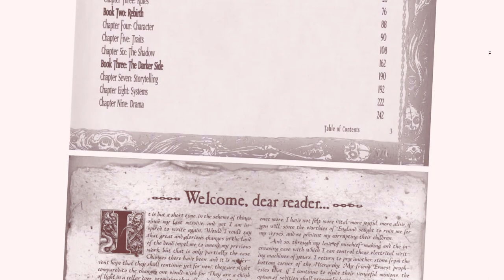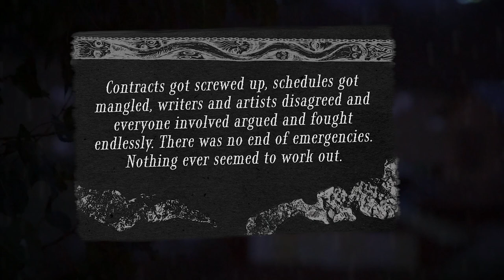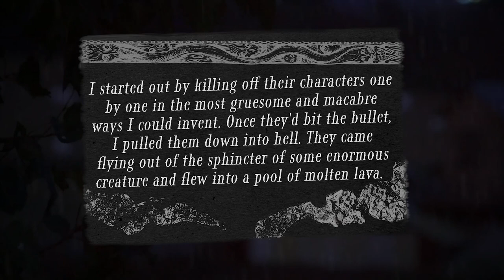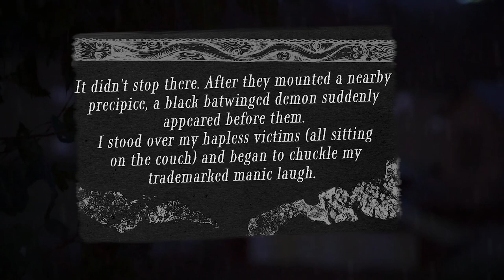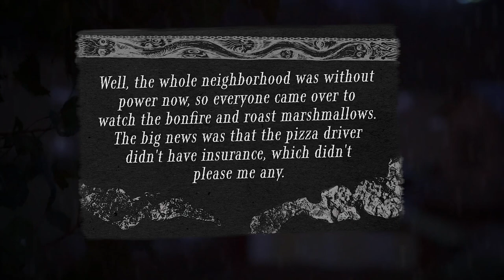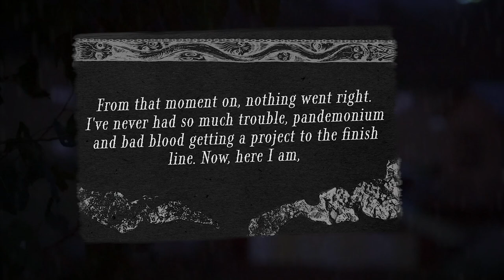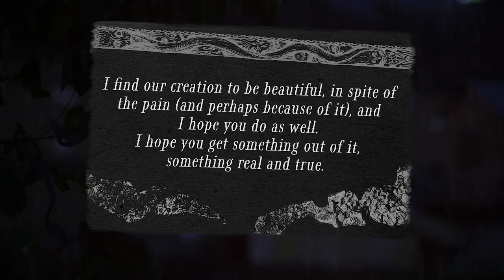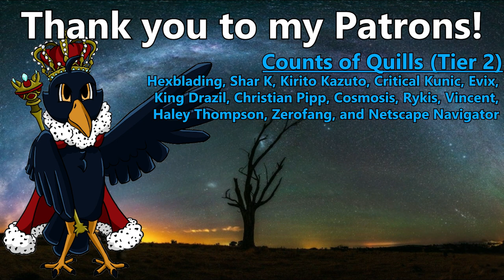Near-death Experience CURSES Game?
Happy Halloween little birbs...

Edited by Kameron
Check him out here!

Timestamps
Intro: 0:00
Main Story: 1:35
Afterthoughts: 10:17
Patreon/Outro: 11:42

Duke of Feathers [Tier 4]
- Kai, the Cool One
- TheSchoolBus
- MirageVaxus
- Shirotatsuma
- Quinn
- TheForgottenDruid
- Jarett Suhr
- Jared Zemlin
- Blues_Otters
- DocSalty96
- Acroth
- Quinn

- ArsTorok
- ghostleegon
- MrHypocritical
- Jayvon Meighan
- Jesse Schoedel
- KuntosWeasel
- MoetisMaou
- T3CHBloG
- Chunky Salsa
- Kurestor
- Cardespawn
- AModestPastry
- Jester King
- Gintahl
- Lord Rende
- Gibber-Woods
- Wormy
- Matthew MulQueeny
- Den of the Drake
- McYeetly
- Anja

- Hexblading
- Shar K.
- Kurito Kazuto
- Critical Kunic
- Evix
- King Drazil
- Christian Pipp
- Cosmosis
- Rykis
- Vincent
- Haley Thompson
- Zerofang
- Netscape Navigator

- Shepdawg
- Reuven Gritters
- Damien Girard